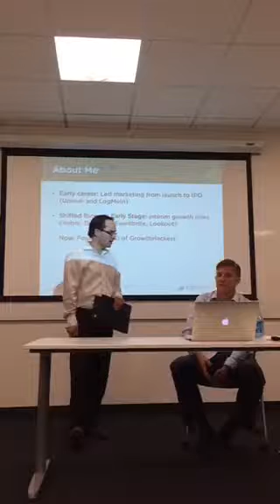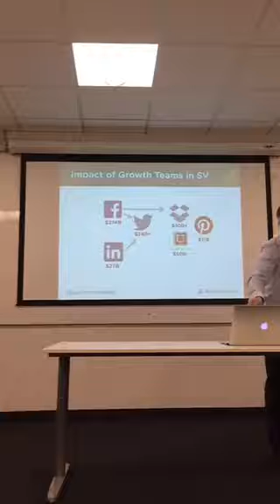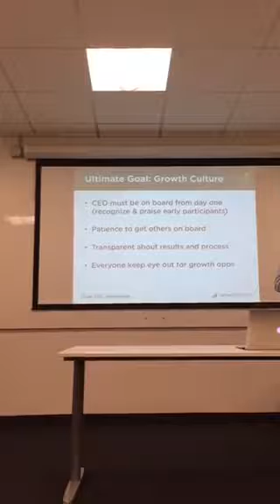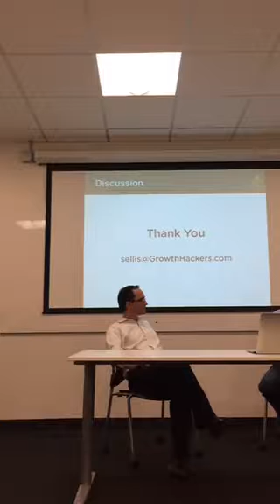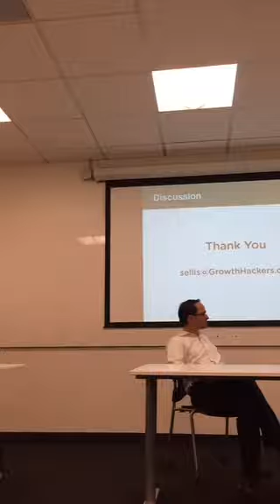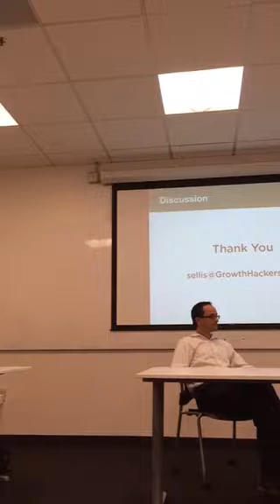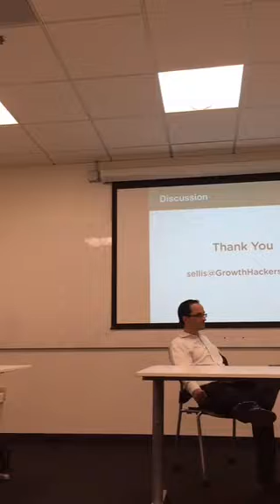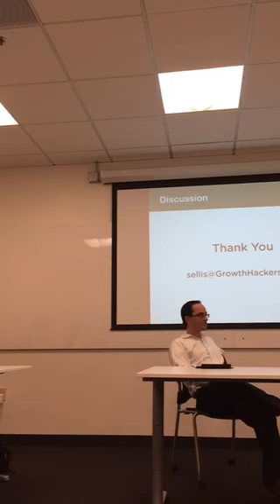Sean Ellis Talk at Yahoo 7/8/2015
Sean Ellis, CEO of Qualaroo and Growthhackers.com, is introduced by Jared Waxman, Head of Growth for Yahoo Small Business, for this talk on Growth Hacking on 7/8/2015.